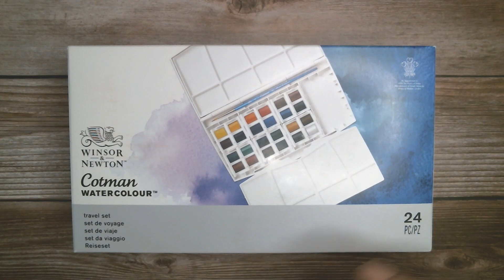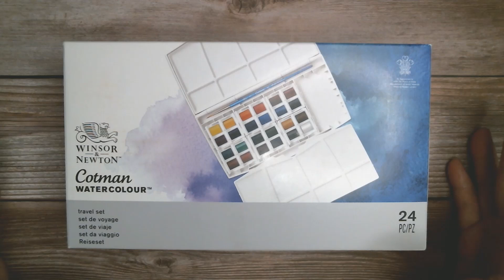DIY Watercolor Digital Paper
This video shows you how to make your own digital papers that you can use over and over again. The watercolor techniques used are absolute beginner skills, so anyone can do this.

The pages are perfect for scrapbooking, junk journals, bullet journals, and pen pals.

Let me know if you have any questions or suggestions.

Here's a link to the watercolor kit I used: